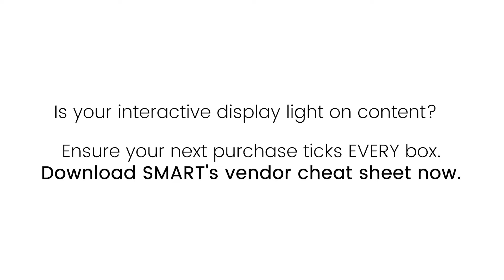5 Things I Wish I Knew When Comparing Smart Boards & Digital Whiteboards: Lack of Content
When it comes to interactive displays, you get what you pay for.

Competitor solutions claim that they are saving you money up front, but their lower prices can be deceptive.

To learn more and compare how SMART displays deliver better value for your tech dollar, click below at:

Welcome to the frustrating reality of hidden costs.

There are some big trade offs to consider when you settle for less than the best.

The total cost of ownership for your device is so much more than just the physical product.

Like the education software that comes embedded in your device, for example.

The hidden cost of tech with limited education software.

Many competitor solutions take a “bring your own software” approach, putting the burden on customers to source and purchase additional software.

Others rely on basic whiteboard features not purposely designed for education, leaving teachers struggling to fill in the gaps in their lessons.

SMART interactive displays include subscription-FREE, designed-for-education software built to maximize interactivity and student engagement.

With built-in education content and interactive manipulatives, teachers can instantly create activities with common classroom tools like counters, fraction tiles and letter blocks, without having to exit the lesson to find and learn another app or tool.

What that means for you: less lesson prep time for teachers and money saved on third party software subscriptions.

You should feel confident that you’re getting the most out of your tech dollar when you purchase an interactive display.

Want to learn more about avoiding hidden costs?

Head to our website to compare SMART interactive displays with our competitors.

More video stories about the 5 things I wish I knew when comparing Smart boards & interactive displays and their hidden costs in classrooms:

For more resources related to buying an interactive display, visit our resource pages or the individual stories below:
Vendor Evaluation Cheat Sheet: